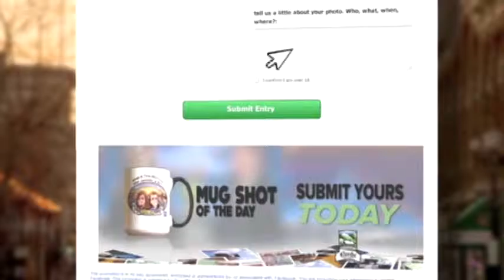Mugshot of the Day - Lisa